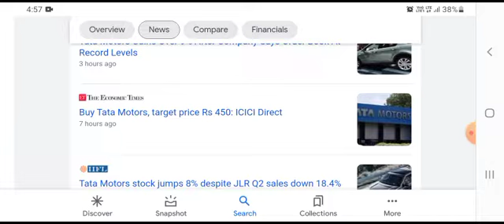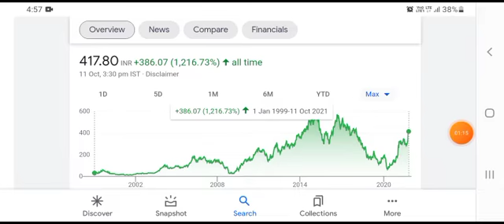TATA MOTORS SHARE NEWS | TATA MOTOR SHARE | TATA MOTORS RESULT | TATA SHARE CRASH